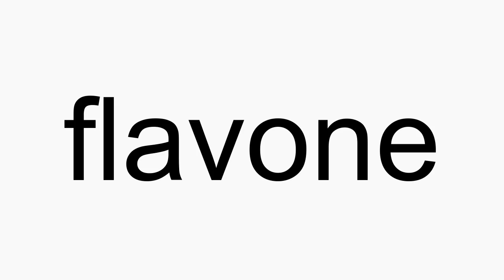How to pronounce flavone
flavone American English pronunciation. How to pronounce flavone correctly. How to say flavone in proper American English.